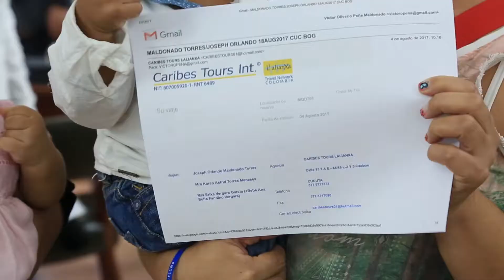Gobernación apoya a niños con talla baja para que participen en encuentros deportivos y culturales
Video: Con sonrisas en sus rostros y miradas esperanzadoras, estos dos menores conocieron al gobernador de Norte de Santander y recibieron, de manos del mandatario regional, apoyo para participar en encuentros deportivos y culturales para personas de talla baja, en Bogotá.